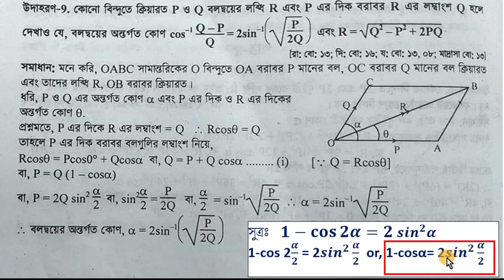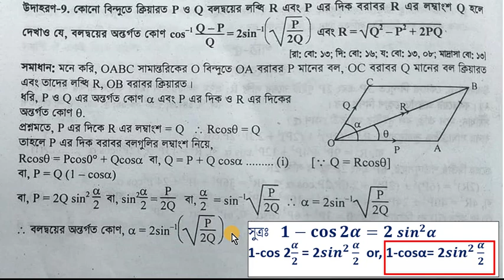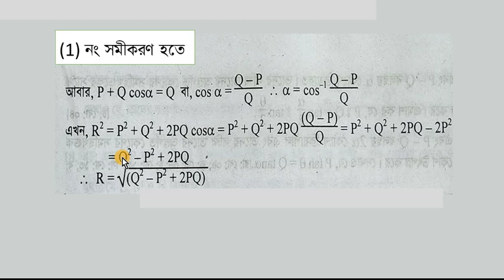HSC Higher Math Chapter 8 problem 9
HSC Higher Math Chapter 8 problem  example 9